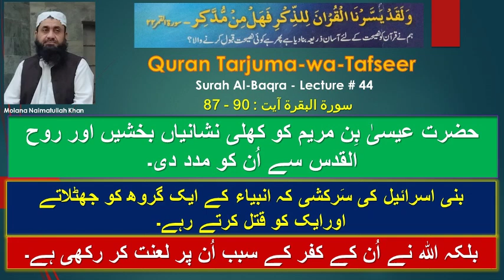Surah Al-Baqra Aya 87-90 Lec44 Bani Israil ki sarkashi-Ambiya ky ek Groah ko jhutlaty or ek ko qatal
حضرت عیسیٰ بِن مریم کو کھلی نشانیاں بخشیں اور روح القدس سے اُن کو مدد دی۔
بنی اسرائیل کی سَرکشی کہ انبیاء کے ایک گروھ کو جھٹلاتے اورایک کو قتل کرتے رہے۔
بلکہ اللہ نے اُن کے کفر کے سبب اُن پر لعنت کر رکھی ہے۔